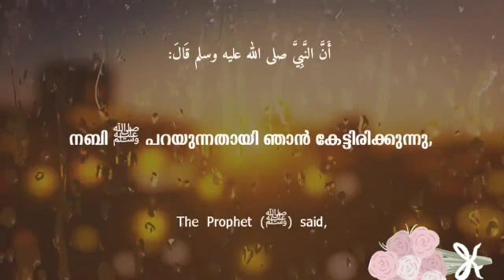PART - 5(2)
🔰 *ഇസ്ലാമിക് ചാനൽ*.

📚ബുഖാരി